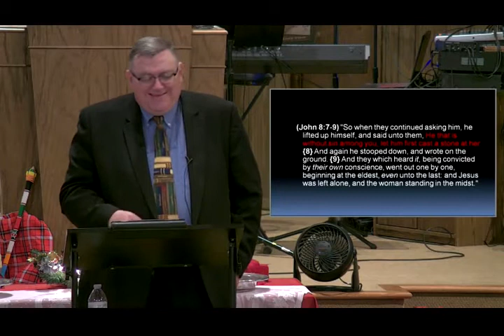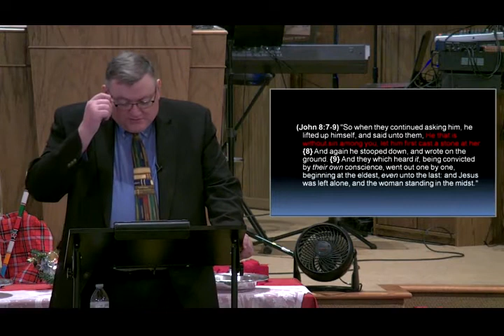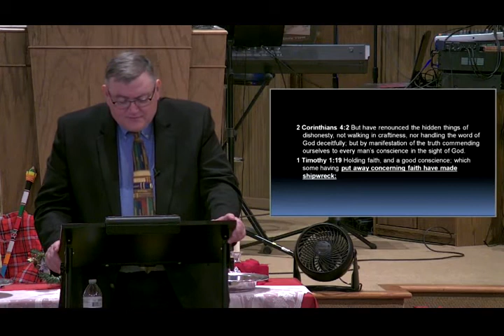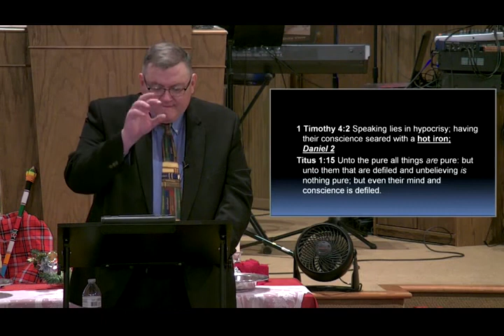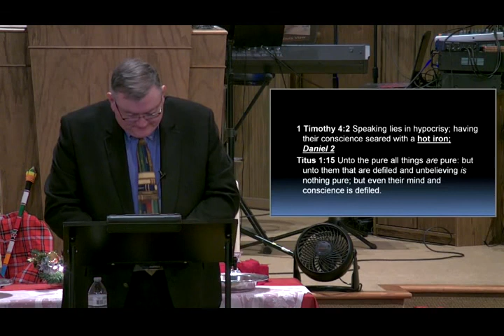A Clean Conscience - Mike Hoggard